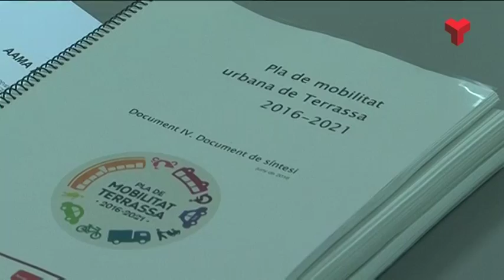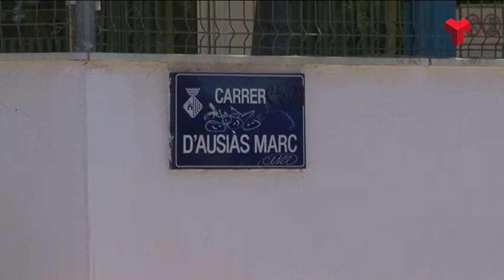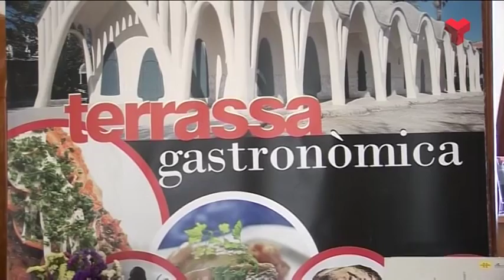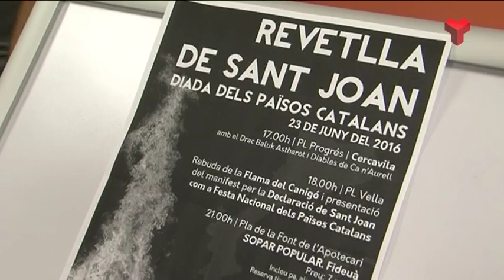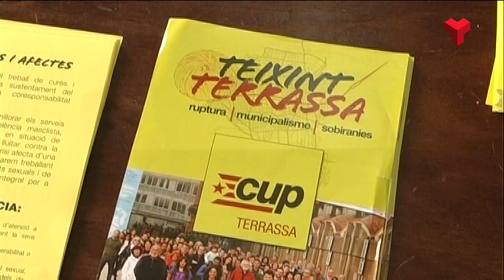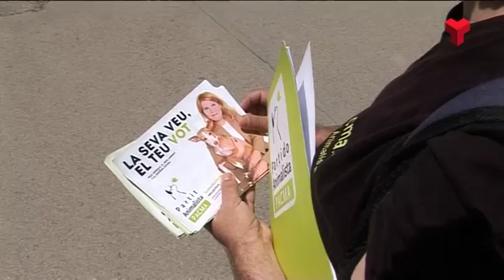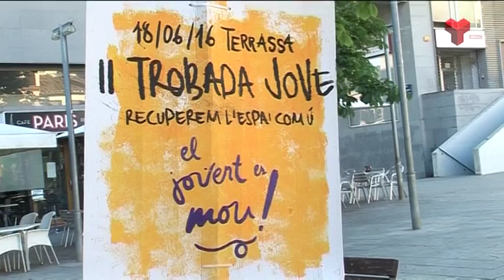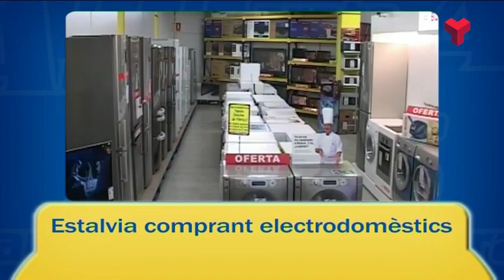Informatiu Vespre dilluns 20-06-2016 de Canal Terrassa